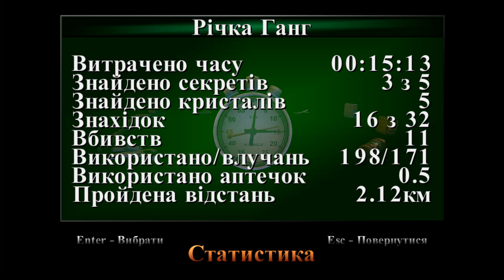Tomb Raider III Remasteted #3 - Річка Ганг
От би усі рівні такими були. Лінійними та короткими.